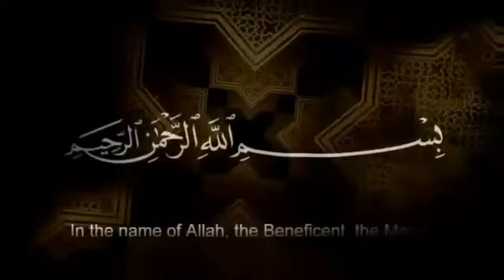Allah Aur Imam Ali Ka Rishta | Zabardast Fazail | Allama Ali Hussain Madni | Imam Ali Naqi Tv